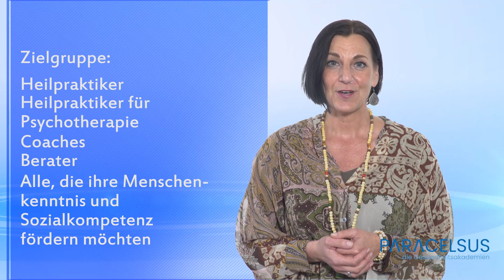Emotionale Intelligenz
Paracelsus bietet zahlreiche Fachausbildungen an. Eine Übersicht aller Fachausbildungen, Seminare und Adressen aller Schulen finden Sie